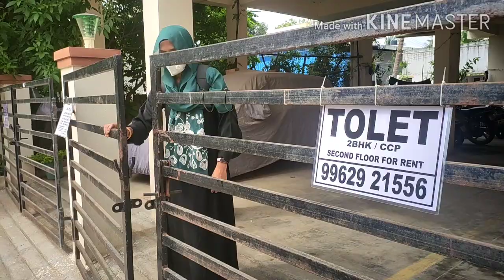Barotta Polichadhu| Munnavum Mummavum| Quick dinner snack